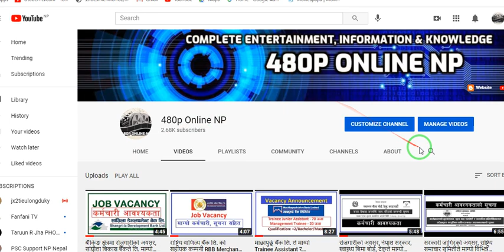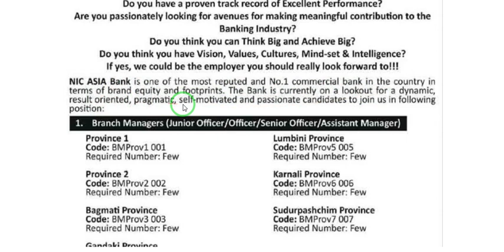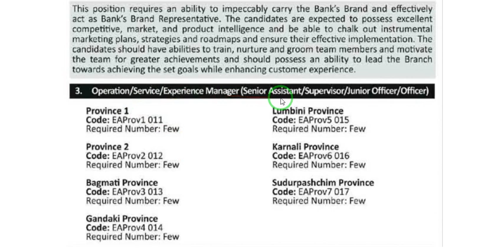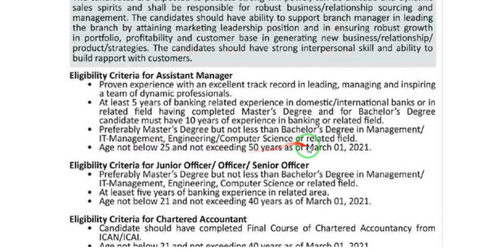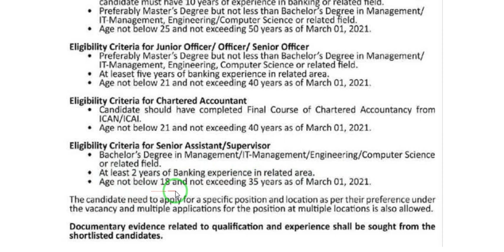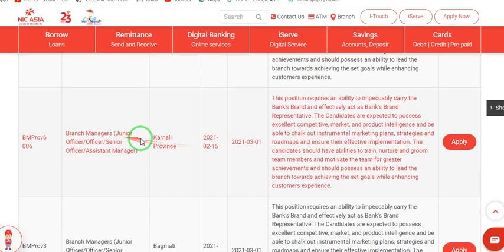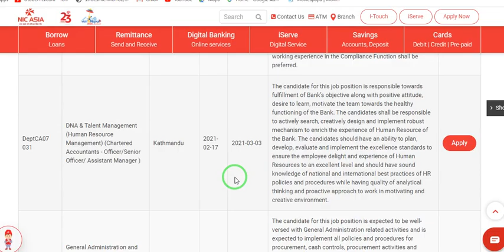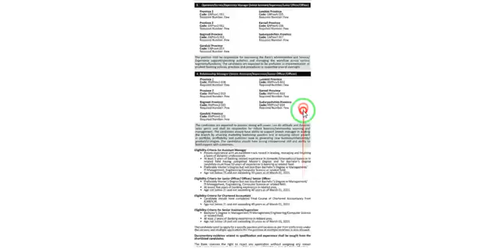NIC Asia Bank Ltd. ले माग्यो ७ वटै प्रदेशको लागि धेरैको संख्यामा कर्मचारीहरु - Vacancy 2077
NIC Asia Bank Ltd. ले माग्यो ७ वटै प्रदेशको लागि धेरैको संख्यामा कर्मचारीहरु - New Job Vacancy Notice 2077 / (Junior Officer/Officer/Senior Officer/Assistant Manager) / (Supervisor/Junior Officer/Officer/Senior Officer) / Industrial Trainees /